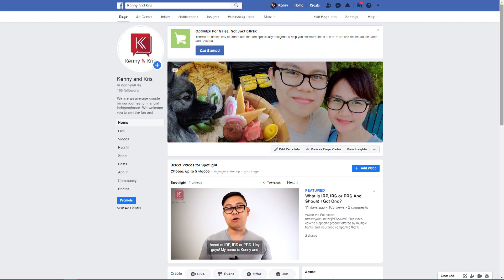Your TIME is a FINITE Resource. Use It Well... and watch this video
Just to reiterate what I said in the video:
You have a limited number of time, and you can never "make" more time for yourself that you don't already have, therefore, you should make sure of it as responsibly as possible, either through self-improvement, working towards a better future OR enjoying the moment.

Don't get caught up in either extreme where you never plan for the future and waste all your time or spend ALL your time preparing for the future that life just passes you by. It's a difficult balance and one I (Kenny) am prone to going to extremes with, but it's a great concept to keep in mind!